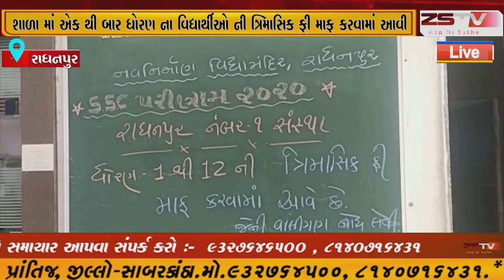રાધનપુર ગુજરાતમાં કોરોના ની માહામારી ને લઈ રાધનપુર ની નવનિર્માણ શાળા માં એક થી બાર ધોરણ